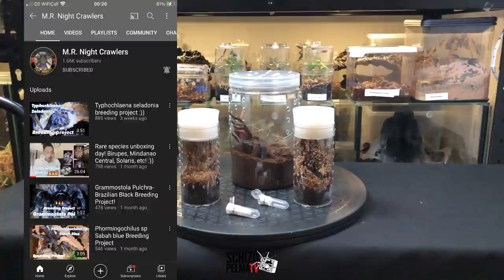Rare Brazillian Jewel Tarantula Unboxing, ito na yung pinaka-hihintay ng lahat!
Sa wakas.. isa sa pinaka-rare na tarantula.. nasa SPTV na!

Typhochlaena seladonia, brazillian jewel tarantula, UNBOXING! So yun, dumating na yung kapalit ng ating Cyriopagopus sp. sumatran tiger. Dalawang T. seladonia spiderlings.. nakaka-excite! Sana ay mapalaki natin sila dahil medyo maselan mga to eh.

Kasama rin sa box ay isang mature male na Caribena versicolor, para sa ating female dito! Sana may maganap!

Enjoy guys! Magiingat kayo palagi..

Para sa clothing merch.. Please check and follow lang ang Schizo-Pelma Clothing sa fb..

Salamat po!